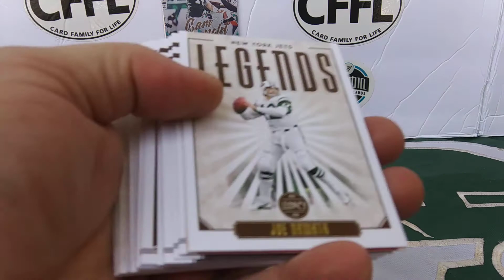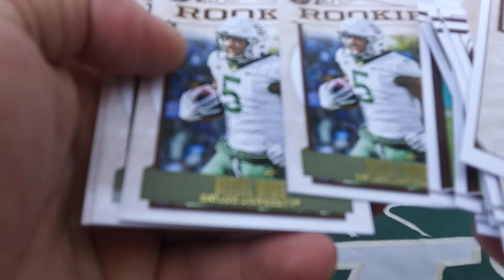Jetman80 3 year anniversary and Snodzillabreaks results